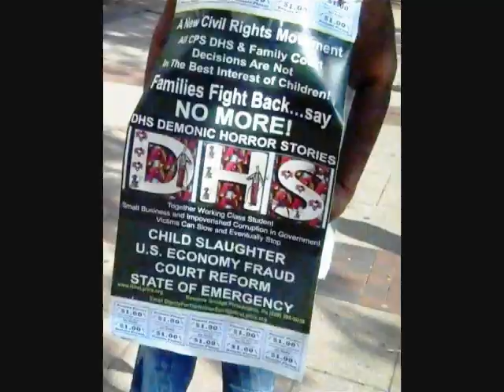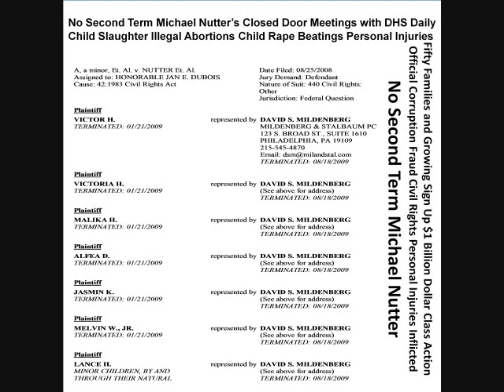Philadelphia Families Need Safe Haven For Youth Who Runaway From DHS Foster Abuse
Roxanne Grinage's April 2011 Interview of New Civil Rights Hero Jasmine Kitchen daughter of Veronica Spencer and Bryan Jones suffered assault and medical induced comas even stabbing in the neck by DHS residential facilities contractors in retaliation for a Federal Judge Jan E Dubois Ordering 9 children illegally transported should be returned.
HireLyrics DVD Series Battle Cry America Is Coming For Our Children Hire Private Investigators
Breaking News April 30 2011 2:31pm EST Bryan Jones Reports that Veronica Spencer a plaintiff along with 9 children who named Philadelphia Incumbent Mayor Michael Nutter and DHS Commissioner Anne Marie Ambrose, several DHS Case Workers and several individually criminally behaving staff member employees at KidsPeace, Devereaux Mapleton and Silver Spring DHS Contractor Facilities as Official Corruption Fraud Civil Rights Defendants was arrested night before last after reporting to Governor Tom Corbett's office DHS' violations and retaliation inflicted in defiance of U.S.D.C. District Court Federal Judge Honorable Jan E Dubois 08/27/10 Memorandum and Order.  Bryan Jones reports on HireLyrics is Born To Serve on Blog Talk Radio Show May 1st the audio uploaded with this video -- that 3 DHS social workers responded to nine year old Melvin's running from a DHS contractor Silver Spring's photographed beatings and prior sexual assault of Veronica's now 18 year old son Victor by arriving at Veronica Spencer's house the evening DHS crimes were reported to Governor Tom Corbett's office stating Anne Marie Ambrose has authorized the workers to tell Veronica Spencer and Bryan Jones if they don't stop messing around Melvin won't leave Silver Spring alive."   This terroristic threat made by a criminally behaving DHS employee who was in Veronica Spencer's house in violation of a Federal Judge's Order is what precipitated the reasonable actions of Veronica Spencer to protect her children.  No 2nd Term Nutter Voters Show Holder Public Safety Emergency caused by Incumbent Philadelphia Mayor Presiding over Nepotism Corruption and Organized Crime of DHS Billing Contractors.
DHS Federal Lawsuit Retaliation Philly Neighborhoods Bullhorn No 2nd Term Michael Nutter DHS Illegal Abortions Daily Child No 2nd Term Nutter Voters Interview Jasmine Kitchen Veronica Spencer Cap Intervention Evidence Full April 16, 2011 Roxanne Grinage Interviews Veronica Spencer twelve year old Jasmine Kitchen Part 1 Part 2 Part 3 No 2nd Term Nutter Voters Show Obama Holder Flash Mob Fugitives Live Large If In Right Clique $1 Billion Class Action Families Threatened by DHS Case Workers Review Subpoenaed Records Roxanne Grinage Hand Delivers Evidence of Judge Robert J Matthews 47 Felonies USDOA Eastern District of Pennsylvania Zane David Memeger Free Delivery No 2nd Term Nutter Tee Shirts Revive Apathetic Voters Philadelphia Primary
Look at these videos to understand why thousands of DHS/Nutter corruption destroyed families are asking for Federal Intervention Investigation to protect a Corruption caused Public Safety emergency in Philadelphia.
Roxanne Grinage
Legal Assistant Marketing Careers Project Manager
Federal Rules of Evidence Compliant Expert Witness Services
HireLyrics Administrative Services
U.S. Citizens Public Docket Database